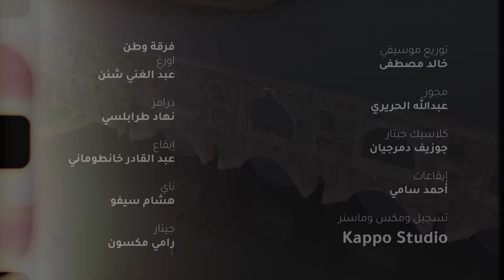غني_فلسطيني | نداء شرارة - وين ع رام الله | Nedaa Shrara - Wen 'A Ramallah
ميدلي وين_ع_رام_الله و ظريف_الطول و#الله_يديمك_فلسطين ضمن سلسلة الأغاني التراثية الفلسطينية

غناء: الفنانة

توزيع موسيقي: خالد مصطفى

‎إخراج: عمر نبيل

مدير العمليات: أحمد شراب

الإشراف العام: أحمد العكلوك

‎إنتاج
منظومة إعلامية فلسطينية رقمية شعارها

ــــــــــــــــــــــــــ
الكلمات والألحان مقتبسة من الأغاني التراثية والوطنية

الله يديمك فلسطين على البحر مبنية.. الله الله
واحنا شبابك فلسطين.. لا ما نرضى الذلية.. الله الله
الله يديمك فلسطين مبنية على الحدود.. الله الله
واحنا شبابك فلسطين لا ما بنخون العهود.. الله الله

وين ع رام الله وين ع رام الله
ولفي يا مسافر وين ع رام الله
ما تخاف إلا الله.. خذيت قليبي.. ما تخاف إلا الله
وين يا حبيبي.. تاركني ورايح.. وين يا حبيبي
حظي ونصيبي.. أتاك من الله.. حظي ونصيبي

يا ظريف الطول وقف ت قولك
رايح ع الغربة وبلادك أحسنلك
خايف يا ظريف تروح وتتملك
وتعاشر الغير وتنساني أنا

يا ظريف الطول يا سن الضحوك
يلي رابي في دلال أمك وأبوك
يا ظريف الطول يوم اللي غربوك
شعر راسي شاب والظهر انحنا